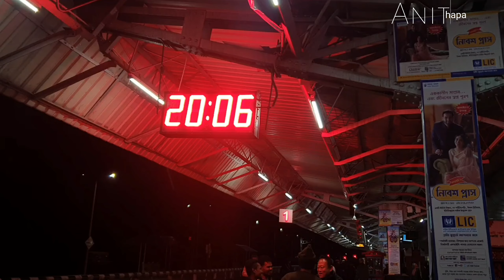Maa Kamakhya called us and we went with all Family.Assam Guhati.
we says when we will be called so these is our calling to Assam Jai Maa